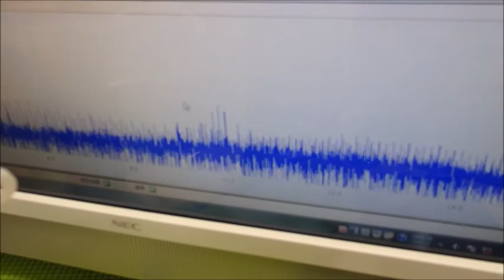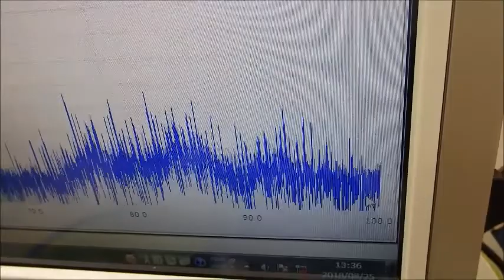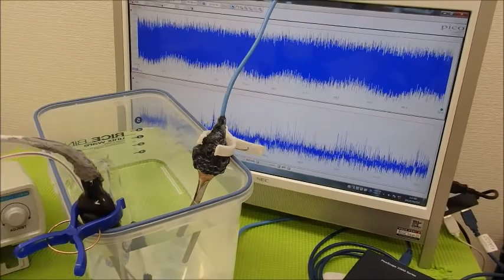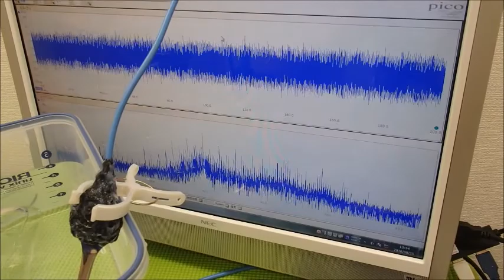メガヘルツの超音波発振制御プローブを開発 ultrasonic-labo